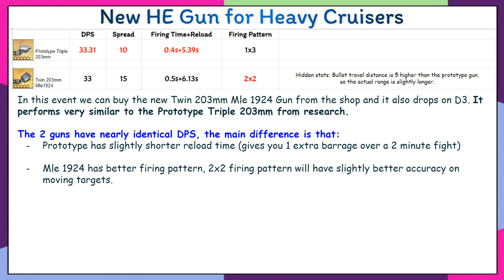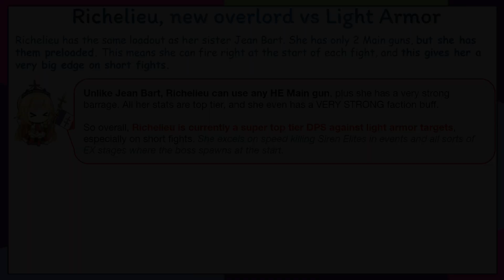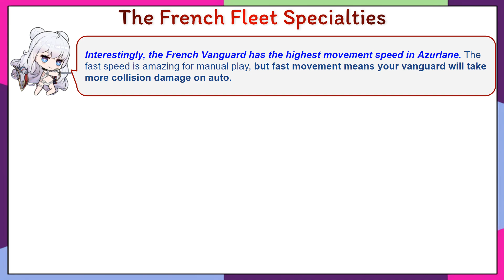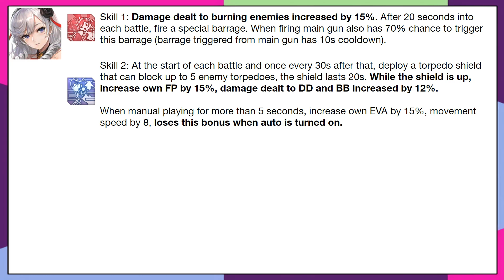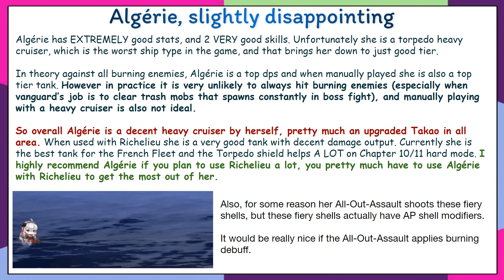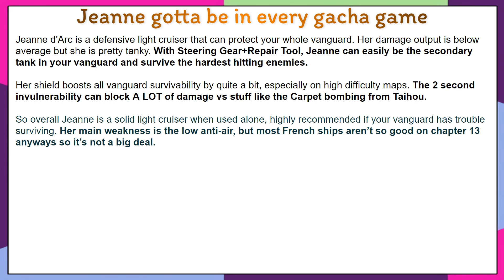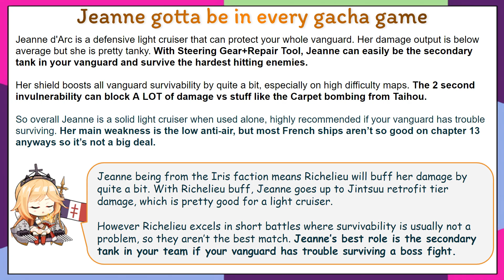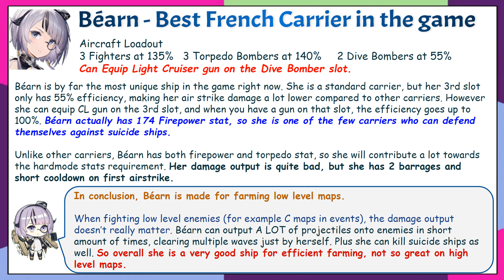Skybound Oratorio New Ship Review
GL to those who are still missing event ships.

James Wu, Stormkeeper, kaorru, Trauma, Dat Vu, Gunmetal, Bryan Cruz, Nich Phillips, Jerryjohn Taray, Tim Sweeney

🎵 Track Info:

Title: Merry Bay by Ghostrifter Official

Title: Spring by Ikson

Title: Roots by Tobu